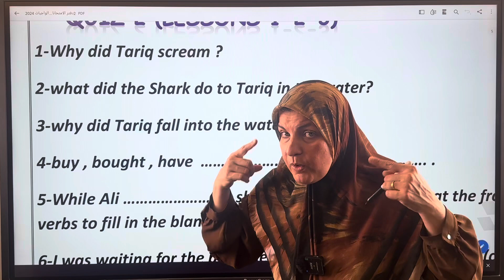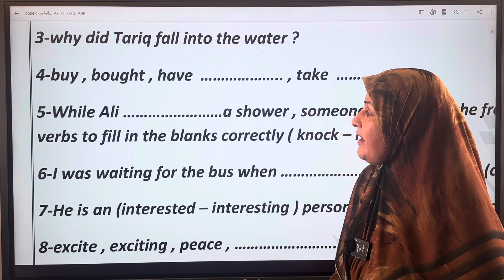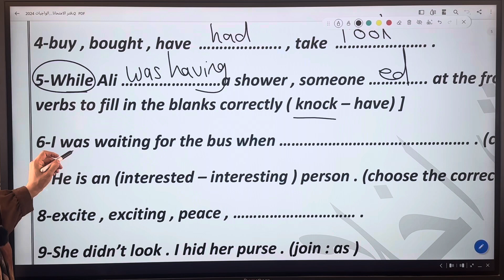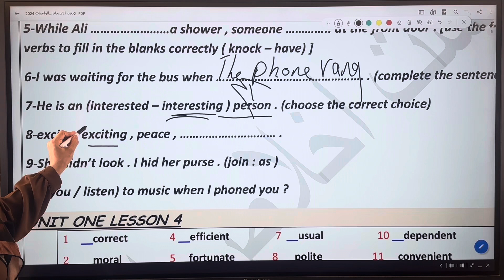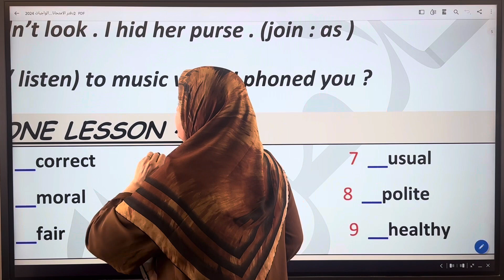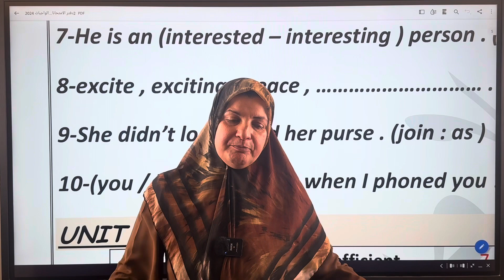حل اختبار دفتر الواجبات lessons. 1-2-3